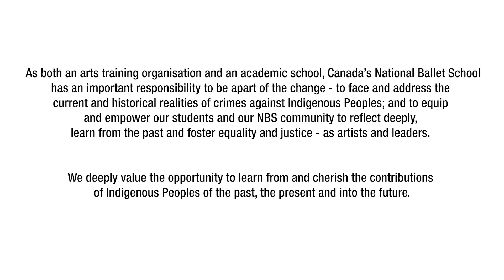Try Out Dance & Movement w/ Canada’s National Ballet School | Ep. 4 | Play From Home: Girls in Sport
Join Olympian Skylar Park and our friends at Canada’s National Ballet School to learn about dance and movement!

Play From Home: Girls in Sport is an eight-part program that provides a supportive space for girls to try new sports. While it is designed for girls, everyone is welcome to join in on the fun!